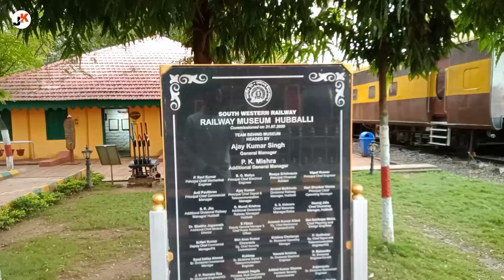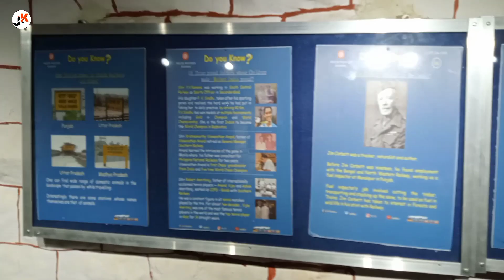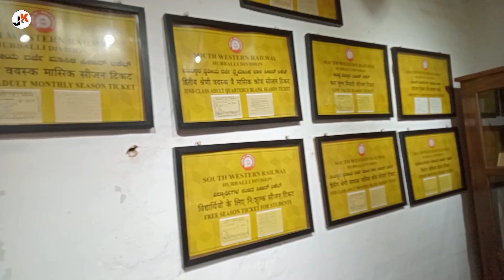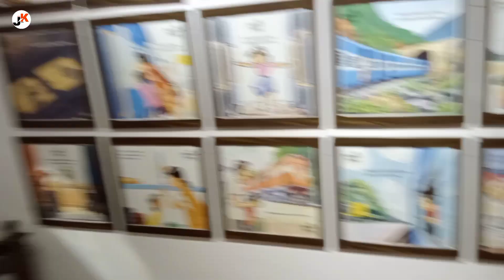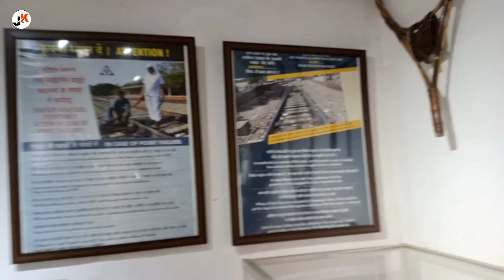Railway Museum Hubli 🤷 Fast Time Train Chalaya 🚂🚃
My Vlogging Setup Only Phone OPPO A54